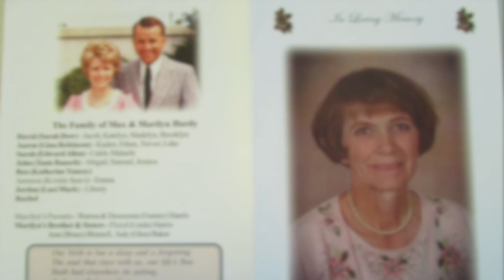Roots and Branches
This isn't the best recording, but I'm looking to do a better one sometime in the fall.  For now this captures the video associated with the piano as good as I can get it for now.  Thanks to Rachel and Sarah for organizing the FHE event and compelling me to arrange pictures and video for this!